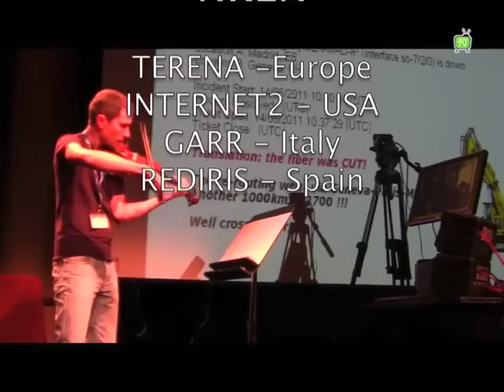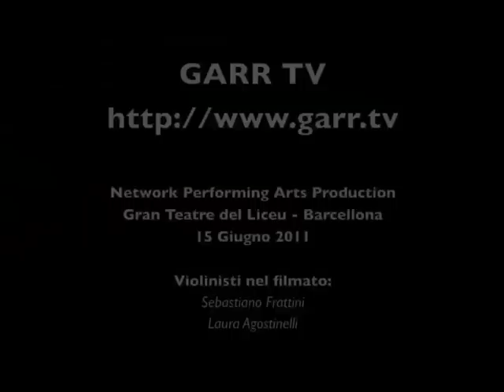Lola: 2700 Km di musica alla velocità della luce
Barcellona e Trieste, 15 Giugno 2011 -- Due violinisti hanno eseguito insieme una performance musicale in tempo reale benché si trovassero a 2700km l'uno dall'altro. Utilizzando per ridurre al minimo la latenza il software multimediale avanzato LOLA e la capacità offerta dalle reti a banda ultralarga GARR, RedIRIS e GÉANT, i violinisti hanno eseguito le suite per due violini di Bela Bartok: uno di loro si trovava al Gran Teatre del Liceu di Barcellona, l'altro al Conservatorio di Musica Giuseppe Tartini di Trieste